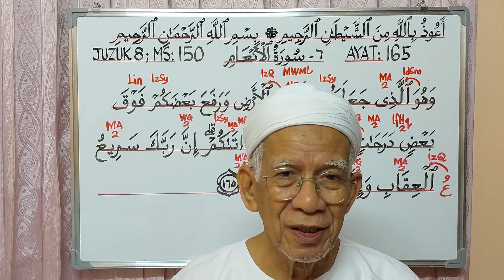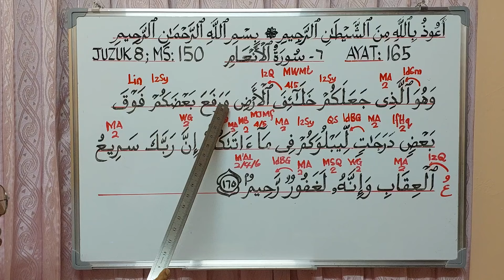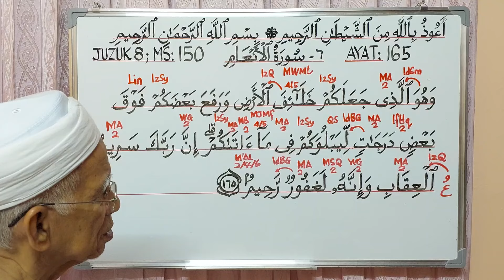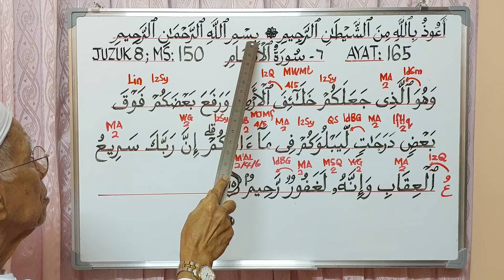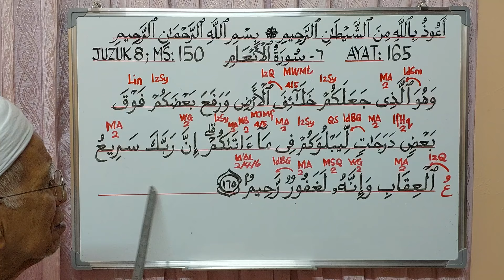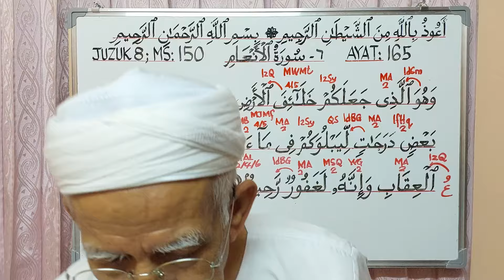AYAT 165, AKHIR SURAH 6. AL AN'AM, JUZUK 8: BERSERTA HUKUM TAJWID.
Membincang dan membahaskan hukum-hukum tajwid yang terdapat pada Ayat 165 (ayat terakhir), Surah 6. Al An'am, Juzuk ke 8, Al Quran. @syedzainudinsyedmokhtar